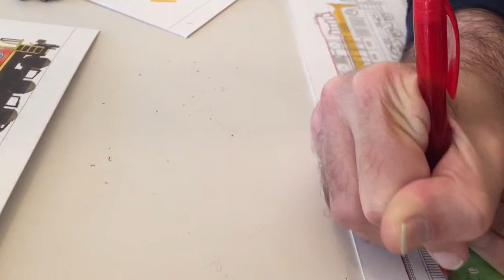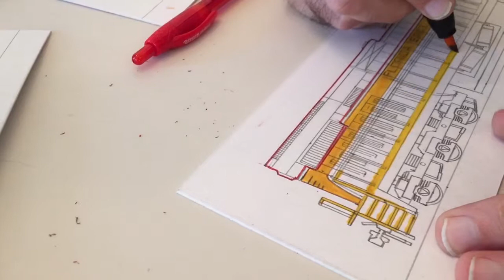Andy Fletcher Draws Florida East Coast ES44C4 Part 14 of 23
Andy Fletcher shows the steps of how to draw a General Electric ES44C4 Florida Florida East Coast Railway locomotive from start to finish in 23 steps. This video is step 14